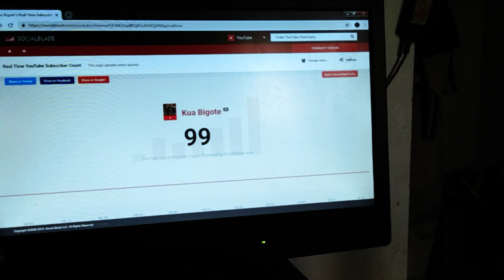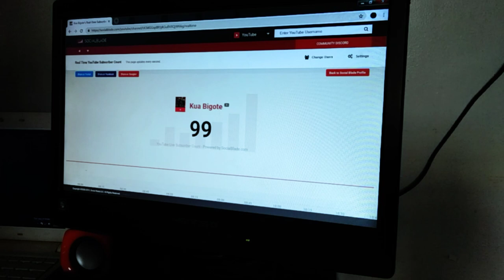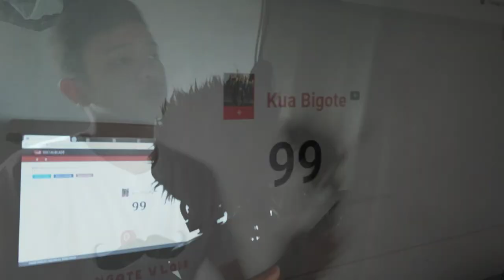Road to one hundred | Short Film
MEma fiLM kaSI WAla CONtent (MELMSIWALCON)